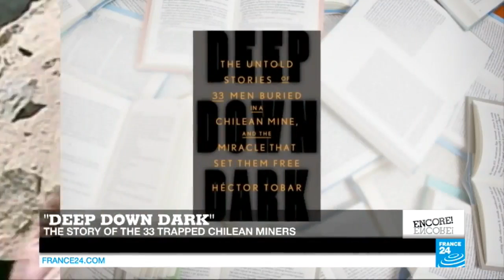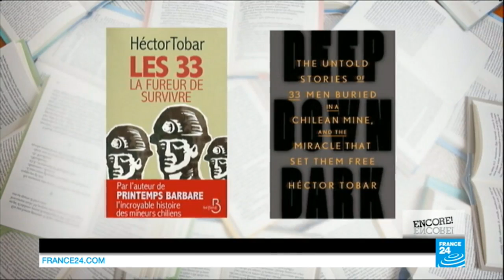'Deep Down Dark': Telling the story of the trapped Chilean miners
ENCORE! : Five years ago, 33 men were buried in a collapsed mine in Chile. More than a billion people around the world watched as they were finally hauled to freedom after 69 days. The survivors chose to tell their story to one man. He wrote the official account, entitled "Deep Down Dark: The Untold Stories of 33 Men Buried in a Chilean Mine, and the Miracle That Set Them Free".